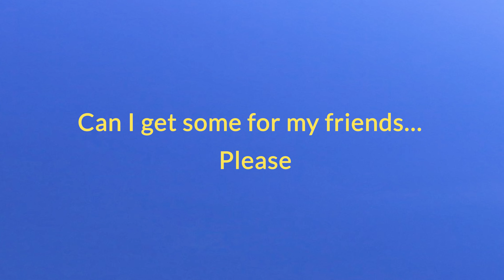Dogs Squint in the Sun too!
Dogs are sensitive to the sun just like people. PupLid began as a way to help one dog, Buddy, with his anxiety in the sun. We couldn't find a dog hat that fit well or was stylish enough so we made one.

Dog hats are easier to get your dog to wear than sunglasses or dog goggles. PupLids are designed for comfort, fit AND style - it's the dog hat your dog will actually wear.

Some dogs need some training to get them used to wearing stuff. Check out this video from Nicole Ellis for some easy tips